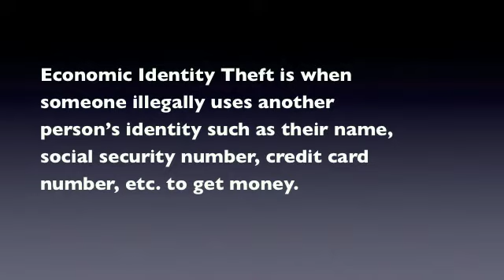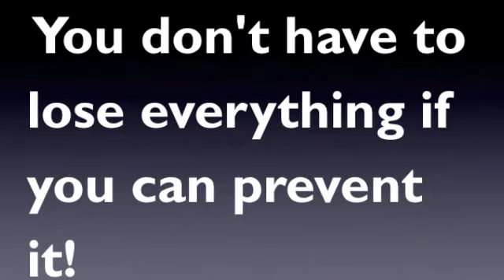Economic Identity Theft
What is Identity Theft? What is Economic ID Theft?
This video explains what these are, and gives effects and examples of the issue. It also explains how to avoid getting hacked and being a victim of ID Theft and Economic ID Theft.